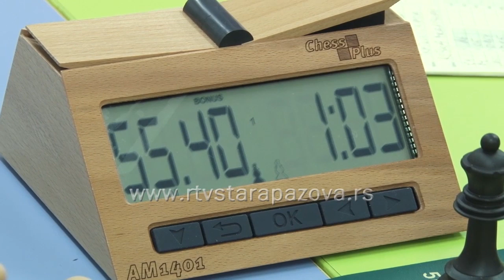Šah turnir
U Starim Banovcima, u prostorijama osnovne škole „Slobodan Savković“  počeo tradicionalni, ovog puta i međunarodni turnir u šahu „Vidovdan 2016“ koji organizuje šah klub Banovci-Dunav  iz naselja Banovci-Dunav a povodom obeležavanja, dana mesne zajednice. Na turniru učestvuje 48 šahista, od čega veliki broj mladih. Turnir će se završiti 4 jula, a nagradni fond je 200.000 dinara. Pokrovitelj turnira je Opština Stara Pazova.